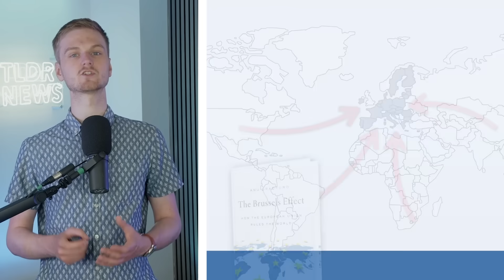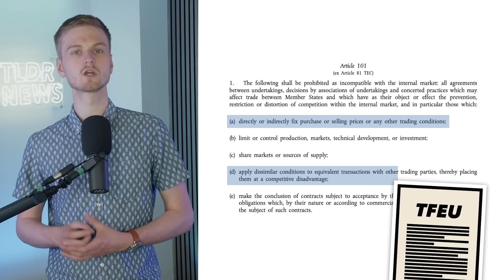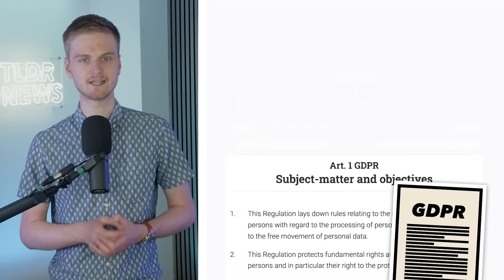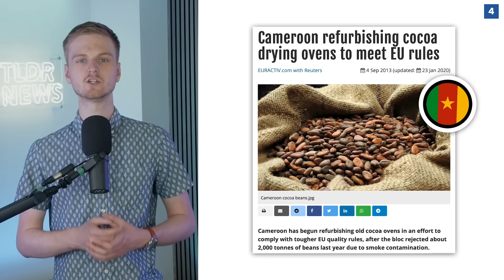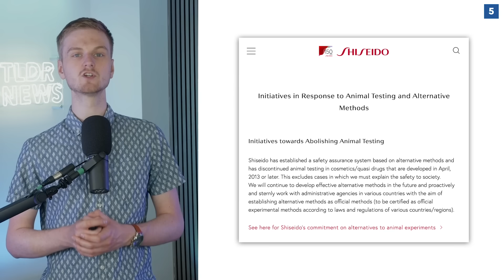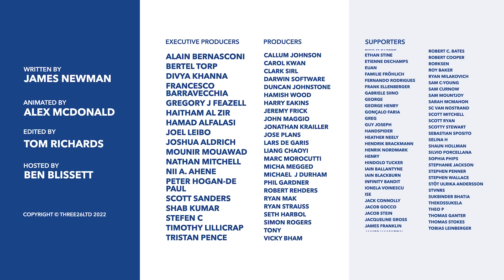The Brussels Effect: How the EU Rules the World - TLDR News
The EU is unique in its ability to unilaterally transform global markets, be it through its ability to set the standards in competition policy, food safety or the protection of data privacy. So, in today’s video we will be looking at how the EU rules the world through regulation, otherwise known as the Brussels effect.